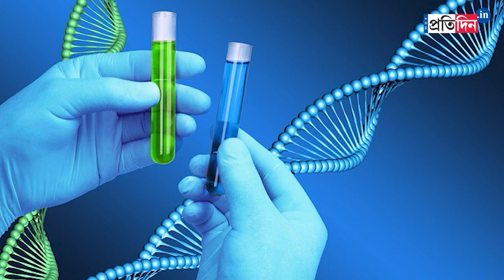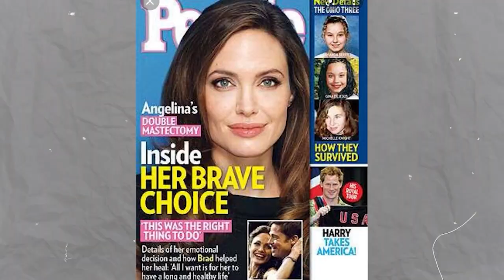What is Gene Test? Know it from renowned doctor Diptendra Sarkar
Gene test can predict physical difficulties beforehand. It is very important for cancer treatment. Renowned doctor Diptendra Sarkar speaks about the importance of the Gene Test and what it is.